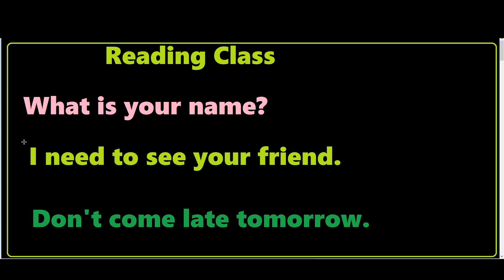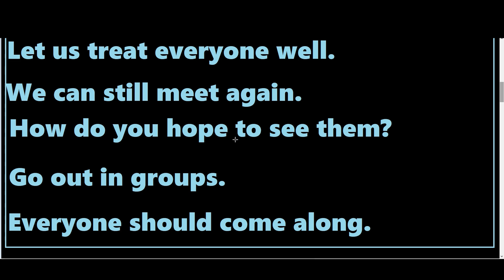English Sentence Practice | Read Along